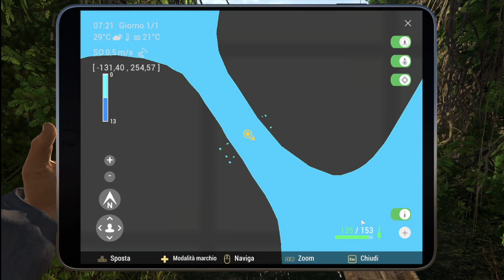Pesca con il kayak sul fiume Congo Parte 1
Fishing Planet: prima parte del video tutorial sulla pesca con il Kayak sul fiume Congo, con esplorazione  della parte Nord opposta alle cascate. Viene usata tecnica a spinning e con galleggiante a configurazione minimale, 6 e 4.5 kg.